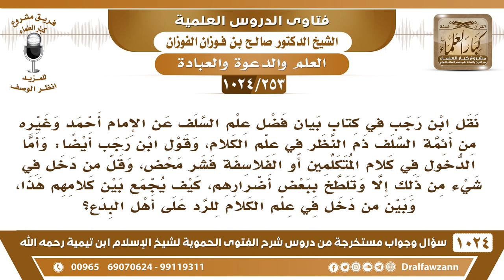[253 -1024]كيف الجمع بين تحذير ابن رجب من الدخول في علم الكلام وبين من دخل في علم الكلام للرد عليهم؟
-[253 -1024] السؤال: نقل ابن رجب في كتاب بيان فضل علم السلف عن الإمام أحمد وغيره من أئمة السلف ذم النظر في علم الكلام، وقول ابن رجب أيضاً: وأما الدخول في كلام المتكلمين أو الفلاسفة فشر محض، وقل من دخل في شيء من ذلك إلا وتلطخ ببعض أضرارهم، كيف يجمع بين كلامهم هذا، وبين من دخل في علم الكلام للرد على أهل البدع؟
الجواب: المراد من دخل في علم الكلام معتقدًا له فإنه لا يسلم  في عقيدته أما من تعلمه لأجل الرد على أصحابه فلابأس بذلك، وإنما تعلمه يعتقد ببطلانه، ولكنه تعلمه من أجل أن يرد على أصحابه، وشيخ الإسلام ابن تيمية ممن تضلع في علم المنطق وعلم الكلام لا محبة له وإنما من أجل أن يعرف حججهم وشبههم من أجل أن يرد عليها وأنت لا تعرف الشر إلا إذا تعلمته وعرفته، لا تتجنبه وأنت تجهله، فتعلم هذه الأمور من أجل الرد عليها لا بأس به، أما تعلمها من أجل اعتقادها فهذا هو الحرام ولا يجوز.
للاشتراك في قناة الشيخ صالح الفوزان
سؤال وجواب من شرح الفتوى الحموية ( 1024 ) مقطع

للاستفسار والإقتراحات والدعم
رئيس الفريق
لمشروع كبار العلماء